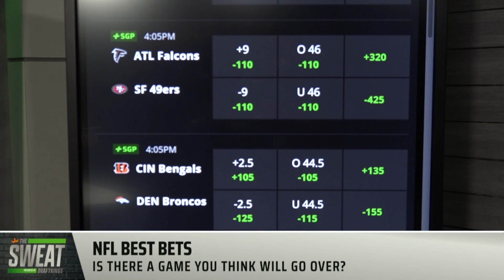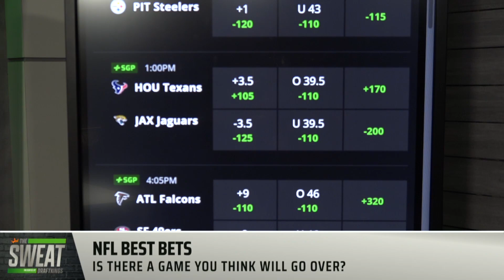Is Jacksonville at Houston a Lock to Hit the Over?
DraftKings Contributors Steve Buchanan, Pearce Dietrich and RotoWire’s Alan Seslowsky join The Sweat to give their picks on which Week 15 Matchups they like to hit the over.